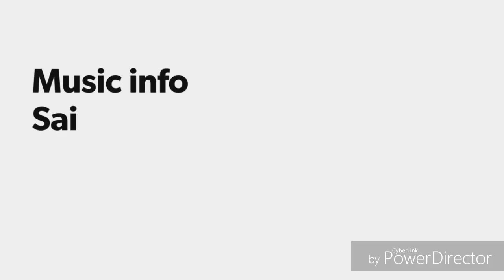AMBESARI GAVDEV 2019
AADIVASI SANSKRUTI vaghaya dev